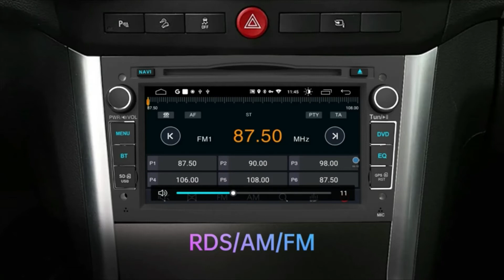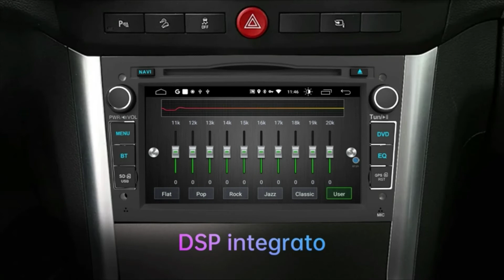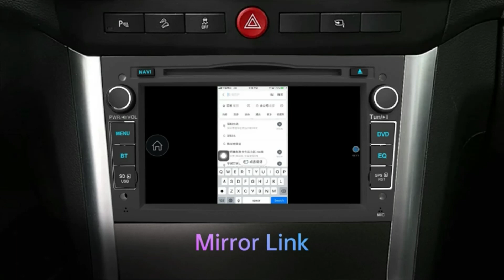AWESAFE 7 Pollici Autoradio 2 Din Opel Meriva Corsa Zafira Vivaro Antara Android 10 Navigatore DAB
AWESAFE 7 Pollici Autoradio 2 Din per Opel Meriva Corsa Zafira Vivaro Antara Android 10.0 [2G+32GB] Car Radio Stereo Con Navigatore Bluetooth WIFI DSP USB RDS DAB+ Mirror Link (Nero)

Best Buy su Amazon

Recensioni clienti
4 su 5
97 valutazioni globali

Prezzo in offerta: 220,15€

    【Compatibile per Opel Autoradio 2 Din】 Compatibile per Vivaro (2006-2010) Per Antara (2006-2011) Per Vectra (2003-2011) Per Sigum (solo 2003) Per Combo (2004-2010) Per Zafira (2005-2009 ) Per Astra (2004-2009) Per Meriva (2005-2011) Per Corsa (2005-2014) Per Tigra Twin Top (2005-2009) Per Agila 2004 ecc. Se la compatibilità con il tuo modello di auto non è garantita, non esitare a inviarci una richiesta via e-mail con il modello dell'auto e gli anni.
    【Android 10.0 Sistema Autoradio 2 Din per Opel】 Autoradio multimediale con sistema Android 10.0 [2G RAM + 32GB ROM] sistema operativo con touchscreen chiaro (18 cm) da 7 pollici, lettore CD / DVD, porta USB multimediale compatibile e slot SD, nonché Ingressi e uscite AV. Bluetooth e microfono integrato per l'utilizzo come dispositivo vivavoce.
    【Funzione FM / AM / WIFI / CarPlay】 Il ricevitore dell'autoradio è compatibile con RDS e supporta la ricerca automatica / manuale delle stazioni e il bilanciamento regolabile. Supporta l'adattatore DAB esterno (escluso). Supporta la connessione WIFI e la funzione CarPlay, il CarPlay chiamato anche Mirror Link, può essere collegato a smartphone iOS e Android.
    【Tasto RGB e Bluetooth 4.0】 La luce RGB può riprodurre 7 diversi colori: rosso, arancione, giallo, verde, blu, indaco, viola. Possiamo impostare la luce del colore a seconda del nostro umore. Facile da collegare a smartphone o tablet tramite Bluetooth, non solo può riprodurre musica e video, ecc., Ma anche sincronizzarsi con la rubrica e le chiamate in vivavoce Bluetooth.
    【Google Shop e Google Map】 L'autoradio è stata precaricata con 48 mappe offline dei paesi europei, ma se si desidera utilizzare la navigazione del traffico in tempo reale, è necessario connettersi al wifi e utilizzare la mappa di Google, è facile e conveniente. È stata dotata di memoria ROM da 32 GB, quindi possiamo scaricare qualsiasi APP dal negozio di Google.